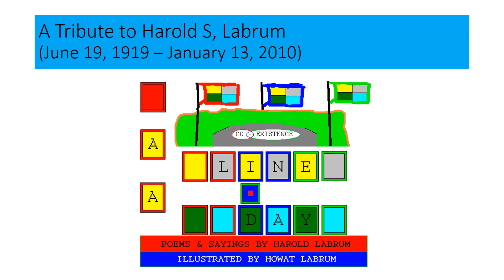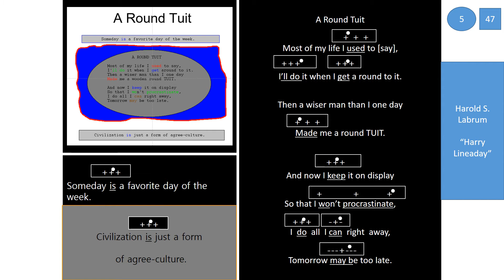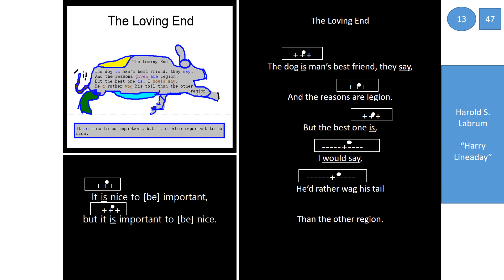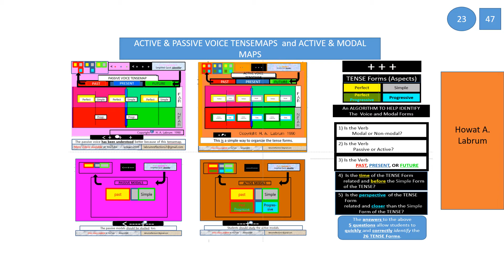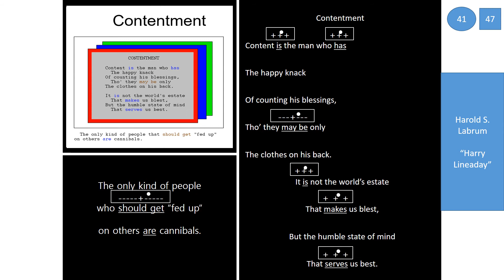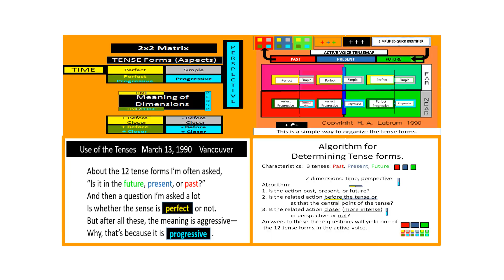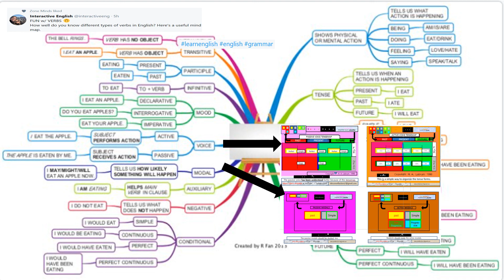YouTube A Tribute to Harold S Labrum Updated 2018January10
In sayings and poems my father shared his life with others and wished to share beyond his own days.  Thus the tribute...